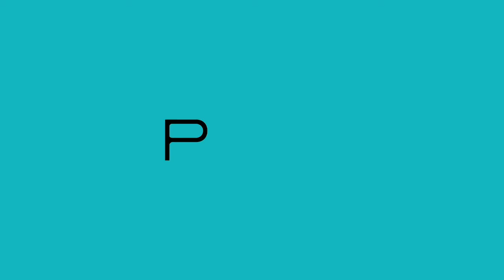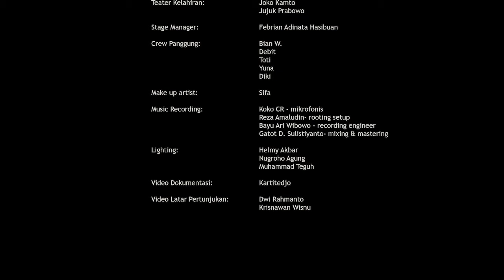Musik Puisi karawitan Dinazti - Berdekatan Kita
Godor Widodo, Nevi Budianto, Joko Kusnun, Narto Piyul, Vincensius Dwimawan, Hari Murti, Joko Kamto, dan Emha Ainun Nadjib kembali berkumpul menyuguhkan pertunjukan Musik Puisi Karawitan Dinazti. Pertunjukan ini menjadi bagian dari pembukaan Festival Arsip "Ephemera" 2020, pada 16 Desember 2020, di BPNB DIY. Setelah lama tak bermain bersama, pertunjukan ini menjadi ruang memaknai kembali semangat komunitas lanskap Dipowinatan. Semangat yang senantiasa relevan untuk menatap situasi kewargaan saat ini, yang selalu tarik-menarik dengan problem kota, ruang hidup, perselisihan horisontal, kreativitas komunitas, dll. Kehadiran Kelik 'Terompet', Seteng, dan Giyanto semakin menebalkan semangat ini. Ada 5 nomor yang dimainkan, yakni Bali, Tuhan Aku Berguru, Selatan Merapi, Berdekatan Kita, dan Gelandangan.
Tak semata nostalgia, estafet pengetahuan juga dihadirkan melalui pertunjukan Fragmen Teater Kelahiran, yang dimainkan oleh Ismardono, Toro Marhen, Bambang, Didit, Muchlis, Agung, Regina, dan Naning.

2021